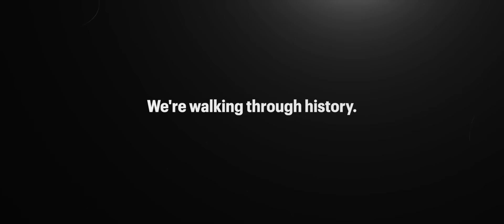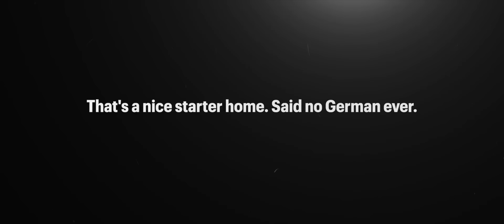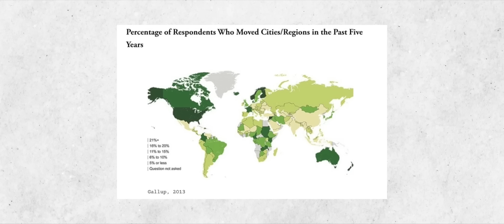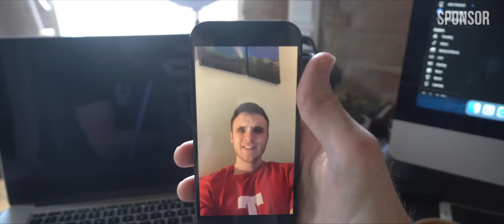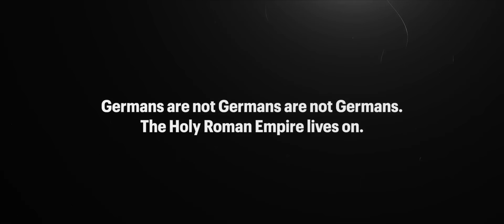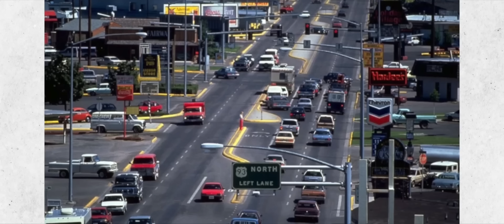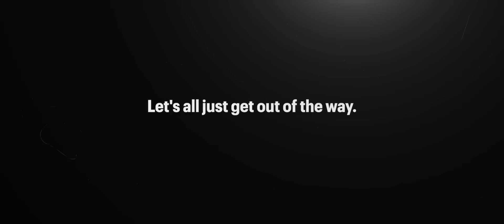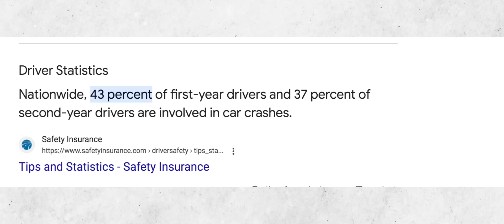8 Underrated Things About Life In Germany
OR in the USA:

0:00 Intro
0:24 Number 1
1:21 Number 2
2:37 Number 3
5:28 Number 4
7:33 Number 5
8:08 Number 6
9:02 Number 7
9:50 Number 8
11:11 BONUS Number 9